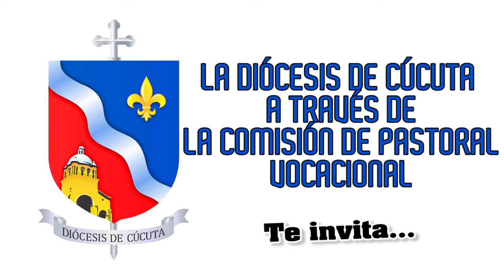Invitación Campamento Vocacional 2019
Joven ¿tienes inquietud vocacional? Esta información te interesa.
 Campamento Vocaciona, del 24 al 28 de junio.
Salida: Lunes 24 de junio, Plaza de Banderas a las 7:00 a.m.
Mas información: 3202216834